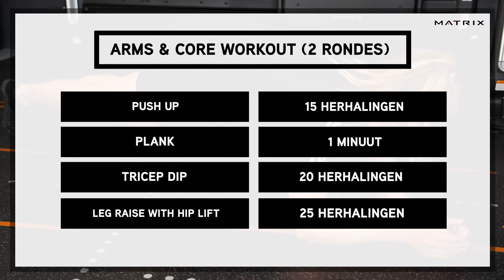STAY FIT AT HOME with Marit - Arms & Core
Work those arms! Marit Bouwmeester heeft weer een krachtige work-out voor je klaarstaan, met deze keer de focus op: armen & core. Ready? Let's go!